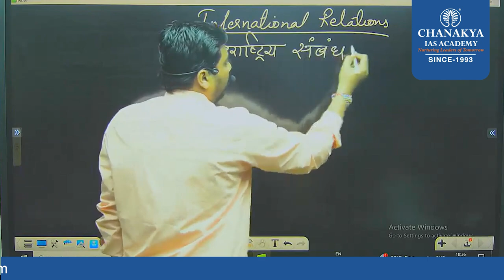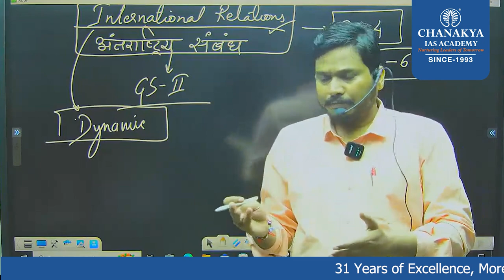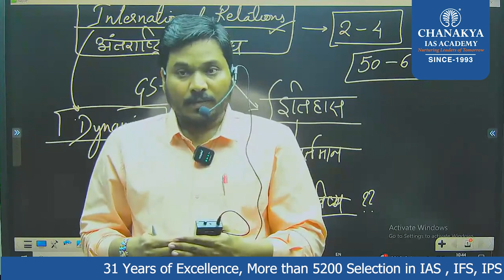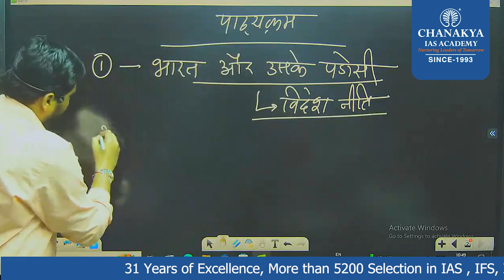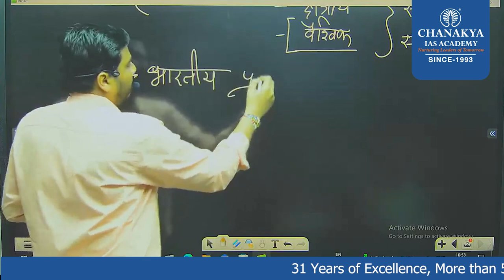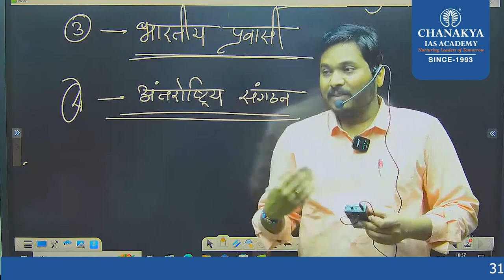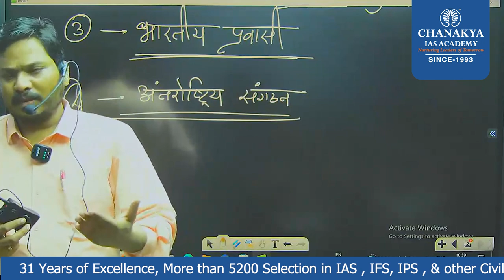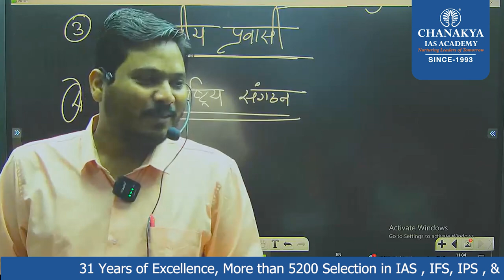International Relation || अंतर्राष्ट्रीय संबंध Part - 01 || Hindi Medium GS-ll